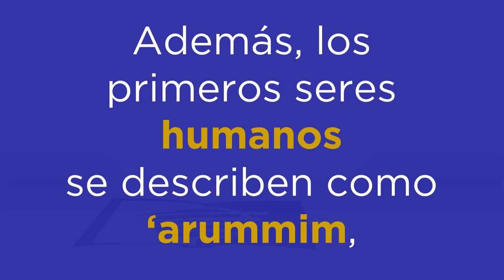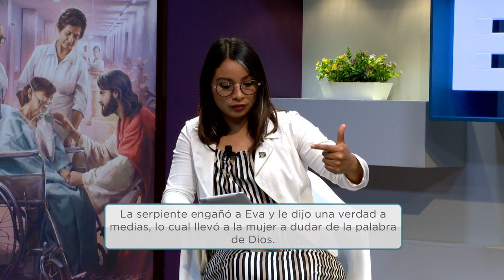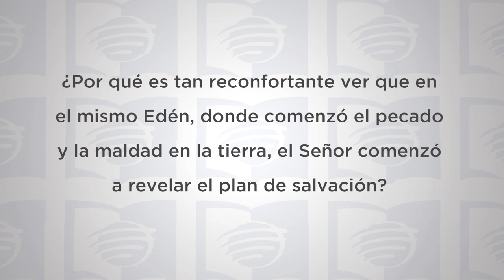ESU 2do. Trimestre 2022 Lección 2 - La caída